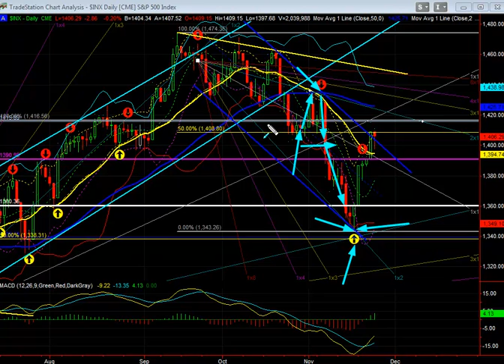Stock Market Today: S&P 500 $INX - November 26, 2012